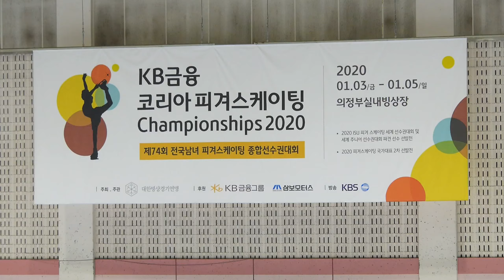장은솔 Eunsol JANG (Eun-Sol) | SP-08. 1그룹 Sr. Ladies | 2020-01-03 피겨종합선수권 1일차 판곡고등학교 2